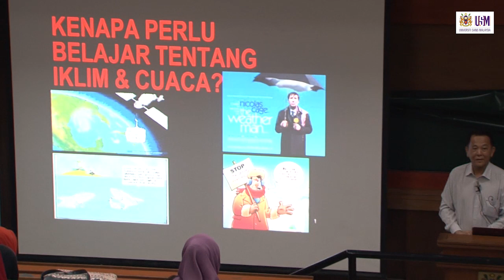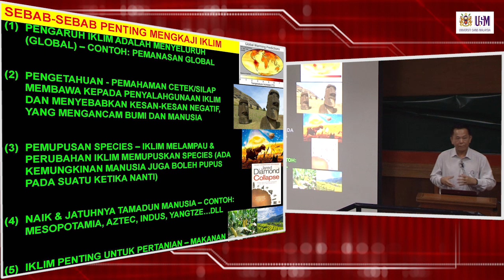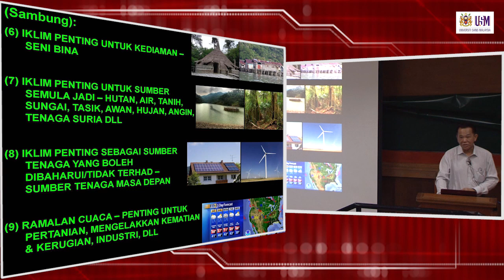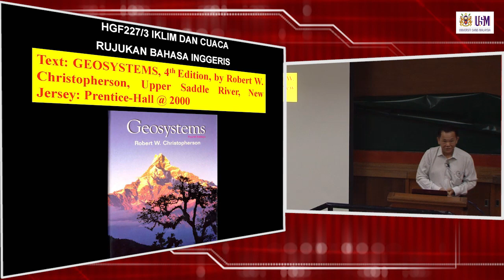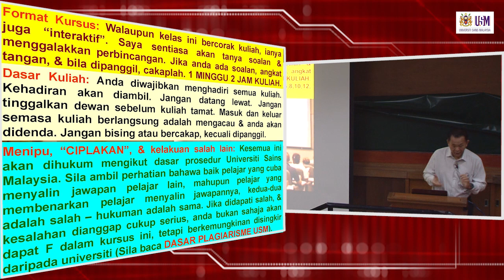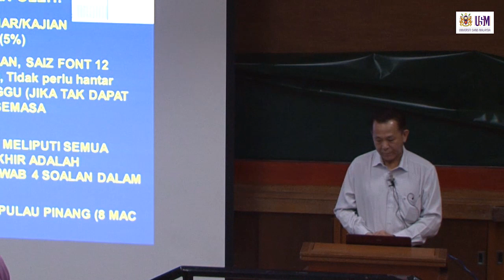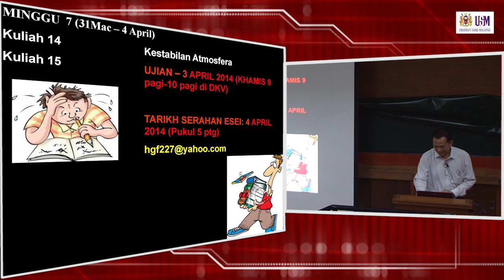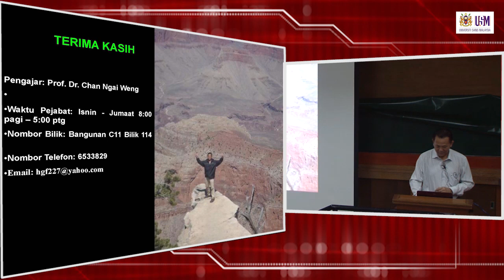HGF227 Kuliah 1: Pengenalan kepada Iklim dan Cuaca